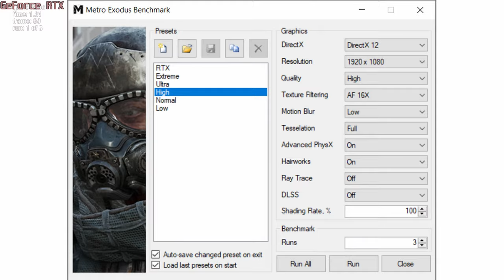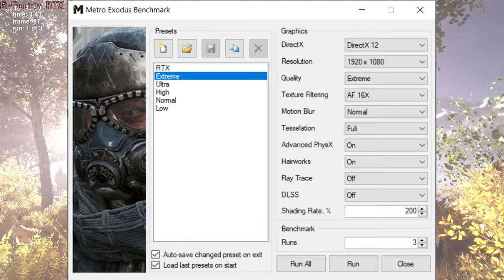🎮 NVIDIA GeForce RTX 3060 [Laptop, 65W] - Metro Exodus gameplay benchmarks (1080p)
💻 Test Configuration:
• 2x8 GB RAM
• External Monitor

✅ LaptopMedia.com